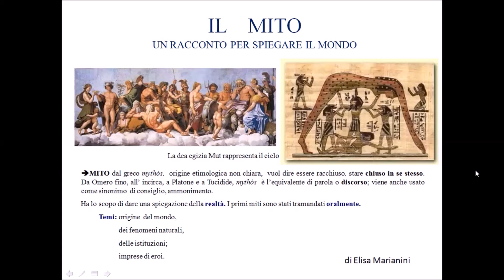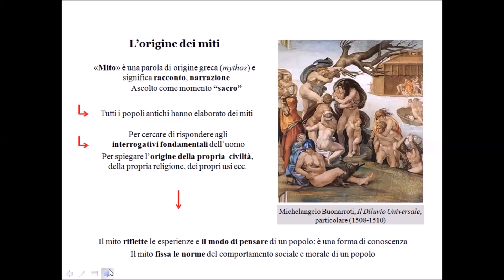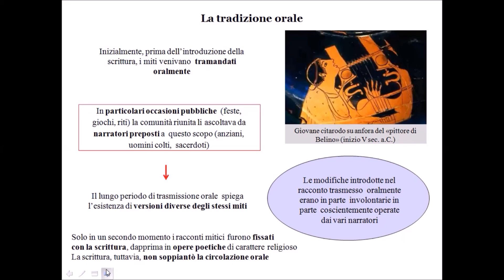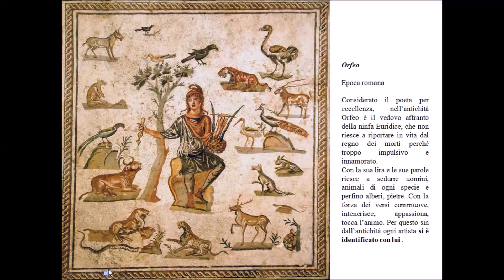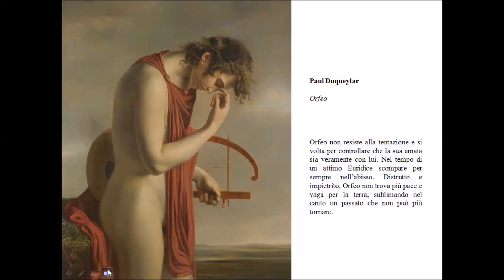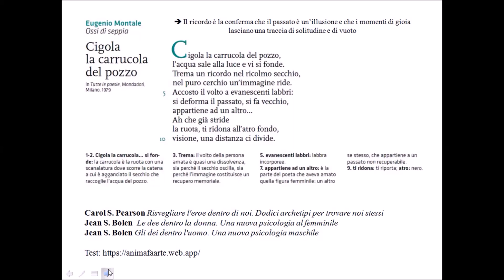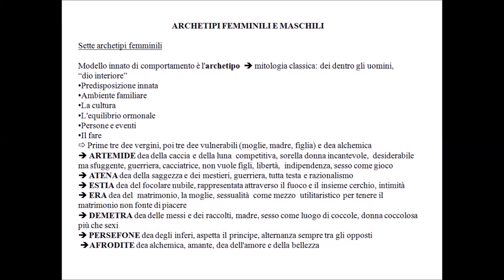I Miti nell'Arte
Il presente video è un estratto della lezione "I Miti nell'Arte" del corso di storia dell'Arte "Viaggio nell'Arte" di Elisa Marianini.